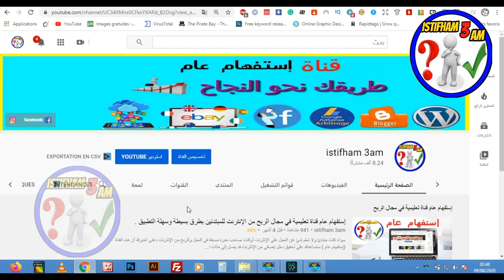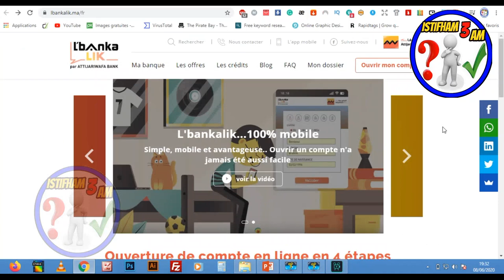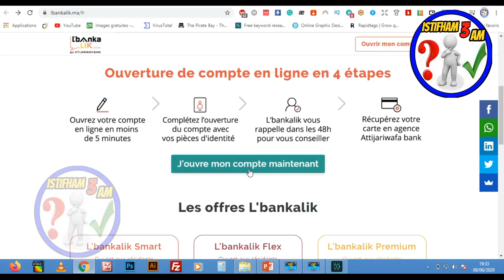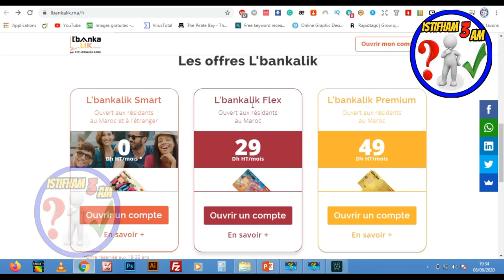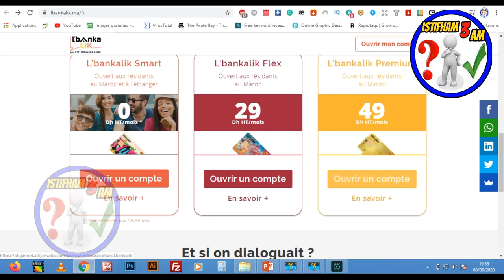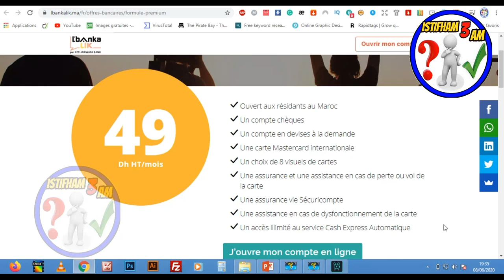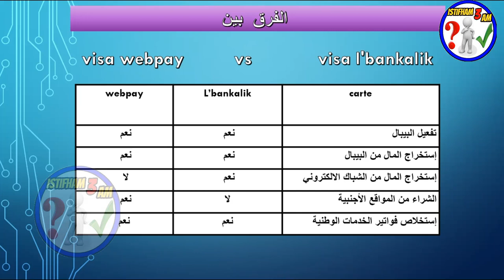إنشاء حساب بنكي مغربي مجانا من حاسوبك أو هاتفك+بطاقة بنكية لتفعيل البيبال و إخراج المال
في هذا  الدرس  إنشاء الله سوف نقوم بإنشاء حساب بنكي مغربي مجانا من حاسوبك أو هاتفك+بطاقة بنكية  لتفعيل البيبال و إخراج المال
لدعم القناة يرجى الضغط  على زر الأشتراك في القناة  :
shorturl.at/txzS5
للإستفسارات والأسئلة بإمكانكم التواصل معي على هذه الحسابات :

20 طريقة مربحة (تُحقِّق بين 100$ و آلاف الدولارات):
kdp-arabic
بيع الكتب على امازون
الربح-من-امازون
بحث-عن-نتشات-مربحة
shorturl.at/bHN04
► رابط الطريقه الصحيحه للتسجيل في موقع امازون كيندل(لبيع الكتب)دون اخطاء :
shorturl.at/korJV
► رابط شرح طريقة تصميم غلاف لكتابنا على موقع canva :
shorturl.at/amGL6
► رابط تحميل محتوى لكتابنا دون حقوق ملكية :
shorturl.at/fnQR3
► رابط تصميم محتوى لكتابنا على أمازون كيندل (kdp) مجانا عن طريق ( POWERPOINT ):
shorturl.at/bFJWX
shorturl.at/inGN0
shorturl.at/dtGW7
► رابط طريقة تجنب حقوق الملكية(copyright)و العلامات المسجلة(trademark)بكل سهولة على amazon kdp:
shorturl.at/eyFOX